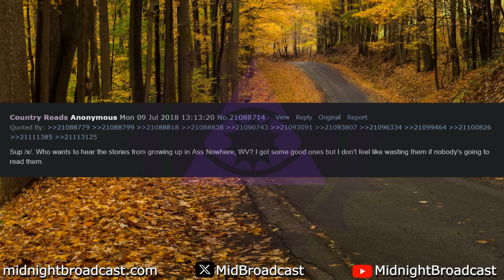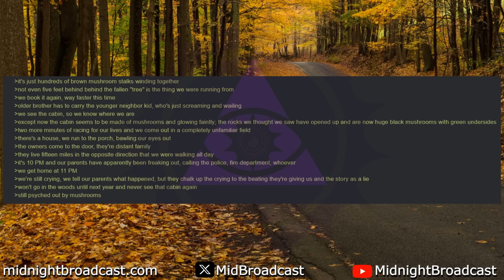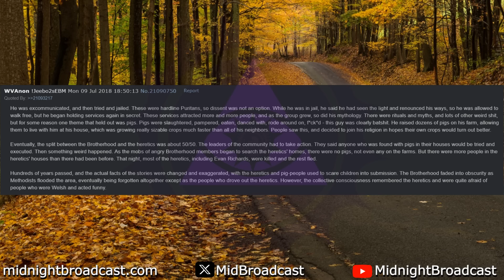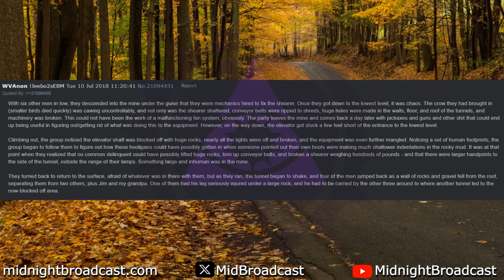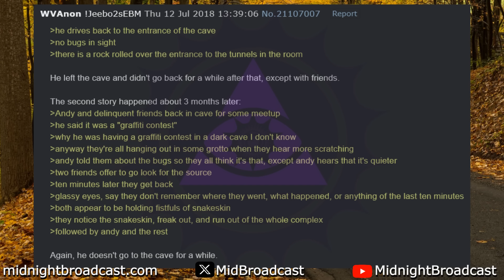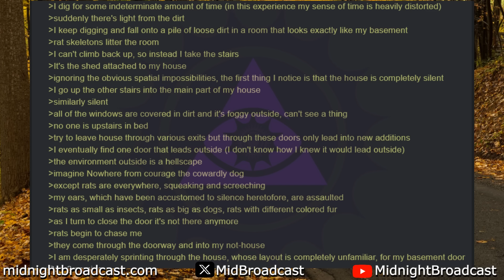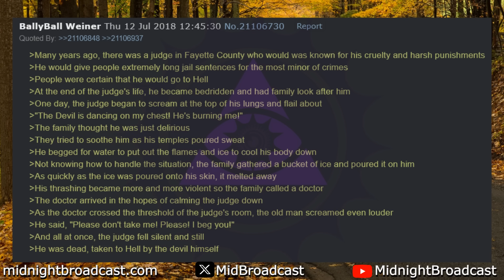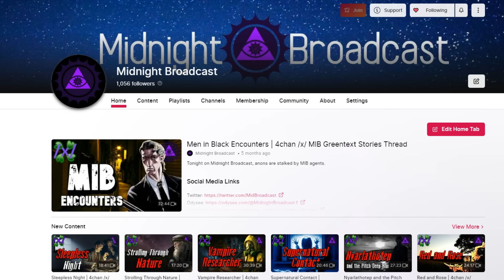Country Roads: Tales from West Virginia | 4chan /x/ Paranormal Greentext Stories Thread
Tonight on Midnight Broadcast, an anon shares some local stories from his holler.

Story selection:
00:00 Intro
00:20 Mushroom Beast
07:32 Freakers
14:13 The BEHEMITH
19:55 Rat Cellars
24:39 Cursed State
30:31 The Fireco Monster and Other Tales
37:42 No Splash
39:05 Outro

The Midnight Broadcast is a daily dive into the shadowy depths of the internet every night at midnight CST. Join me for a chilling journey through message boards to forgotten paranormal forums, where I unearth spine-tingling tales and greentexts. From the eerily unsettling to the downright terrifying, I'll bring you the most chilling stories the web has to offer.

Midnight Broadcast